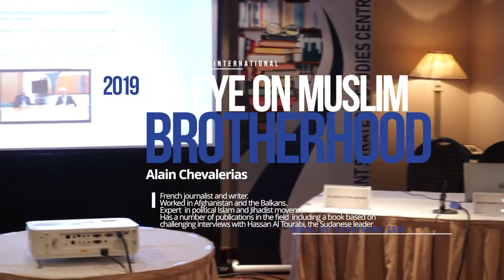Alain Chevalerias ''An Eye on Muslim Brotherhood''Arabic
Arabic Translat
With Speakers
Alain Chevalerias
French journalist and writer.
Worked in Afghanistan and the Balkans.
Expert  in political Islam and Jihadist movements.
Has a number of publications in the field  including a book based on
challenging interviews with Hassan Al Tourabi, the Sudanese leader
THE ORGANISER,
THE LEVANT NEWS MEDIA INTERNATIONAL
LEVANT STRATEGIC STUDIES CENTRE
19 October 2019